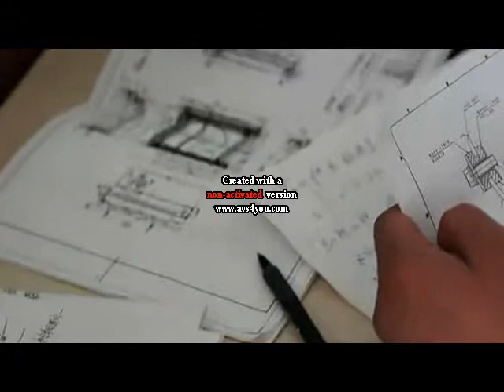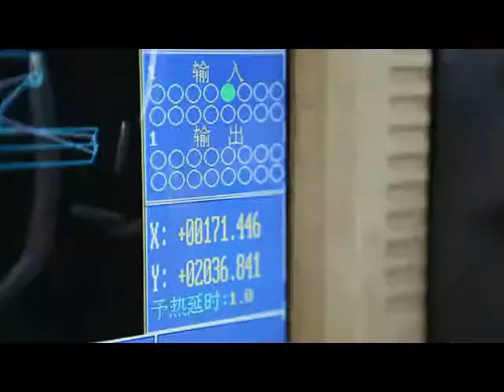JIANGSU BADA HEAVY INDUSTRY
phc.centerblog.net (CIRT'hem)